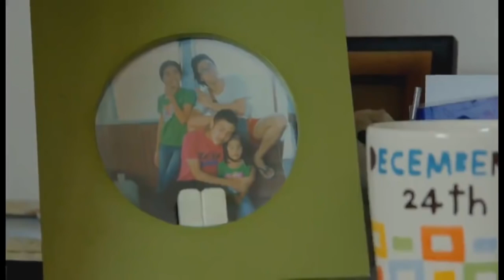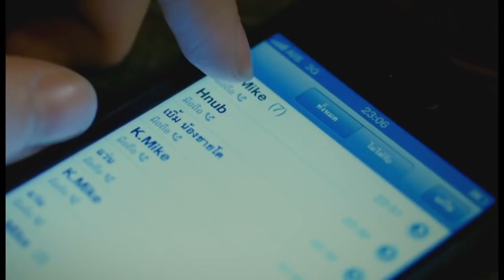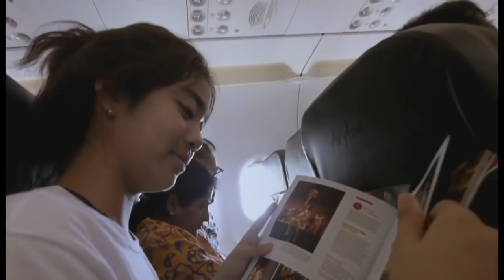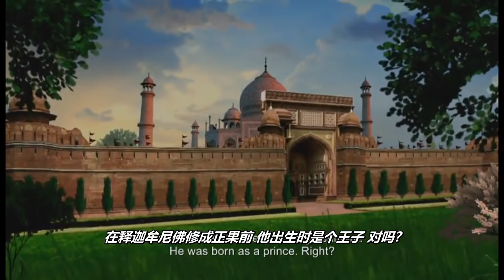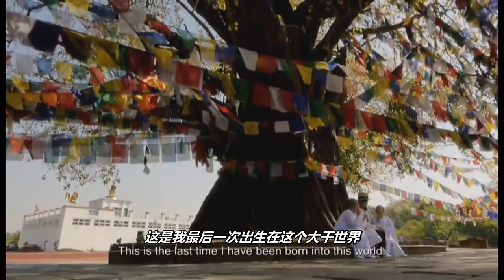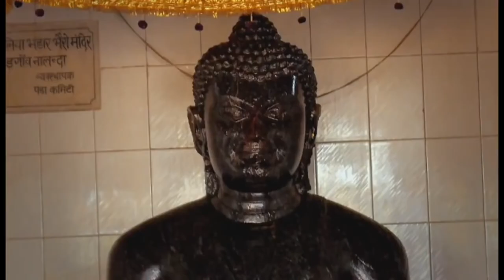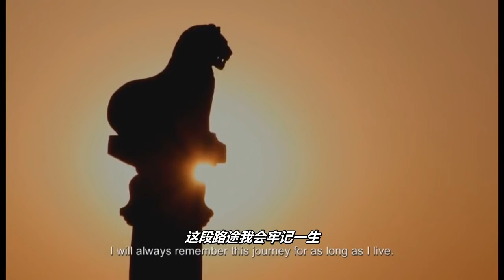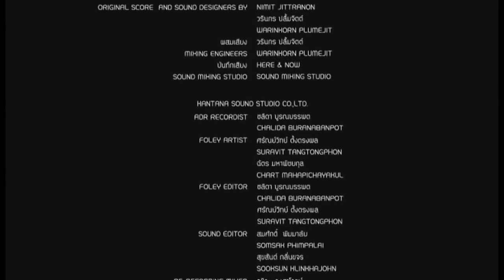Namaste Hello Bye Bye Full 【ENG&CHN SUB】